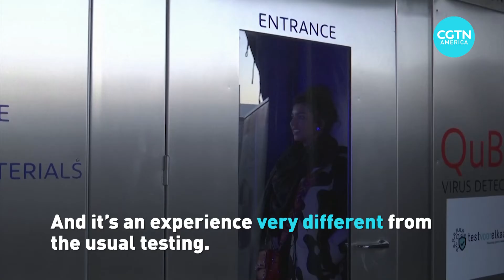Test for COVID-19 by.... screaming!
A Dutch inventor created a machine that can detect the coronavirus by analyzing the air after you scream. It is still under test, but could be a less invasive device to be used in concerts, airports schools or offices.